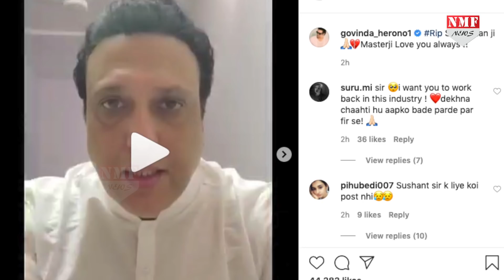Saroj Khan के निधन की खबर सुनकर Govinda को लगा बड़ा झटका, रोते रोते बोले ये बात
Producer- Prashant